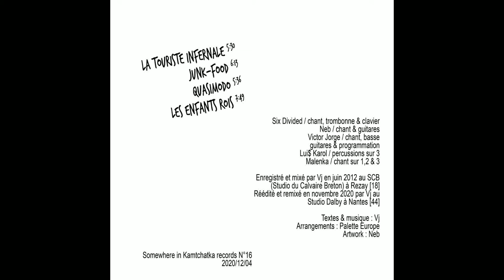Junk food - Palette Europe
"Destockage massif" / EP / Palette Europe
2020/12/04

Tracklist :

01_La touriste infernale
02_Junk food
03_Quasimodo
04_Les enfants rois

Six Divided / chant, trombonne & clavier
Neb / chant & guitares
Victor Jorge / chant, basse
guitares & programmation
Lui$ Karol / percussions sur 3
Malenka / chant sur 1,2 & 3

Enregistré et mixé par Vj en juin 2012 au SCB (Studio du Calvaire Breton) à Rezay [18]
Réédité et remixé en novembre 2020 par Vj au Studio Dalby à Nantes [44]

Arrangements : Palette Europe
Artwork : Neb
lyrics

LYRICS /

J'kiff la junk-food j'vais au fast-food
J'kiff la junk-food [yeah]

Now I'm back falling down from paradise
Look around searching for some Big Mac town
Wanna get back to my gigantic divine size
It's seems that there's no place where we can find one

Push the door asking for XXL meal
Shit waitress you got the face of my dead cook
Hope you feel it for a beef I'm ready to kill
Tell me it's the place for the biggest eater spook

I'm dreaming for a burger
Really fat oily dinner
Can't bear your damned French radish
I prefer enjoy rubbish

Shit waitress got the face of my dead cook
I hope you feel it for a beef I'm ready to kill
Tell me it's right the place for the biggest eater spook